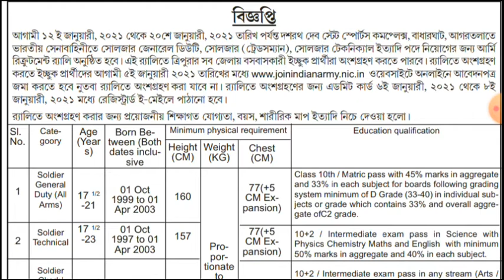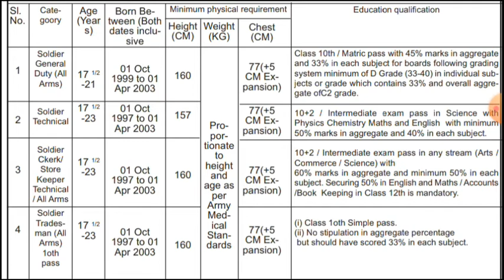ইন্ডিয়ান আর্মিতে নিয়োগ|আগরতলায় হবে র‍্যালি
আগরতলায় র‍্যালির মাধ্যমে ইন্ডিয়ান আর্মিতে নিয়োগ করা হবে।তার বিষয়ে জানতে ভিডিও টি সম্পূর্ণ দেখুন।
বিগপ্তী: নিক সংবাদ পত্রিকা
Date&page no:16/12/20(Page-3)